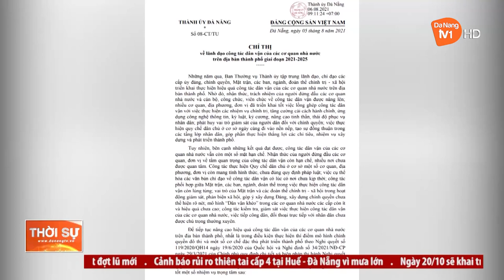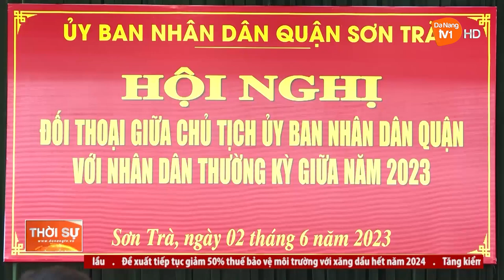ĐÀ NẴNG: CÔNG TÁC DÂN VẬN CHÍNH QUYỀN CÓ NHIỀU CHUYỂN BIẾN MẠNH MẼ